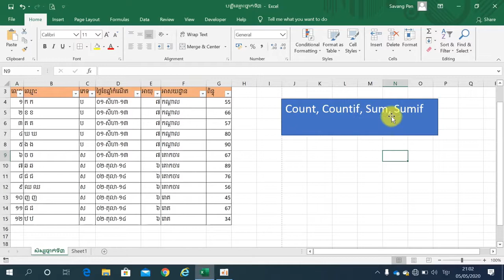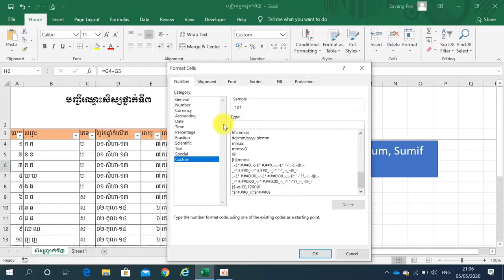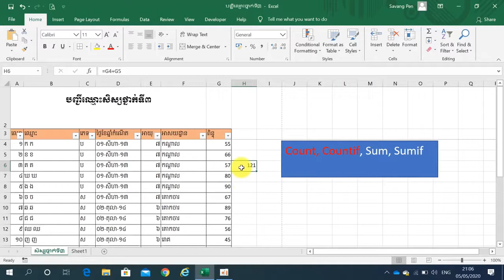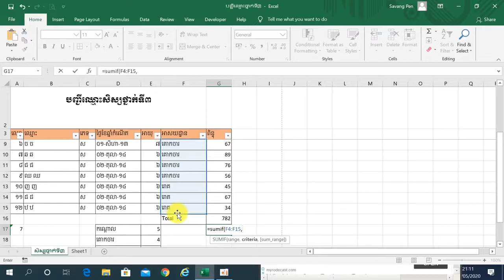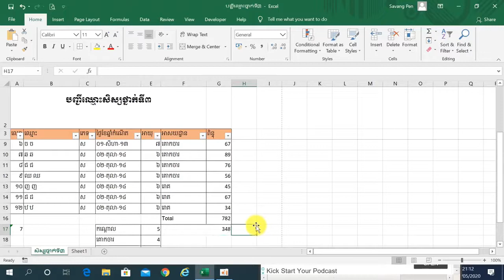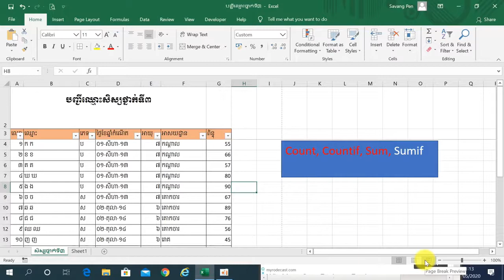របៀបប្រើរូបមន្តcount counif sum sumif Excel